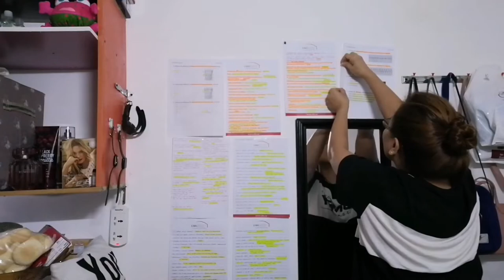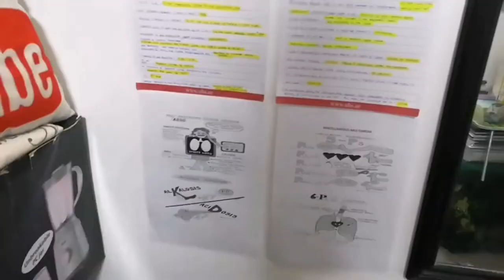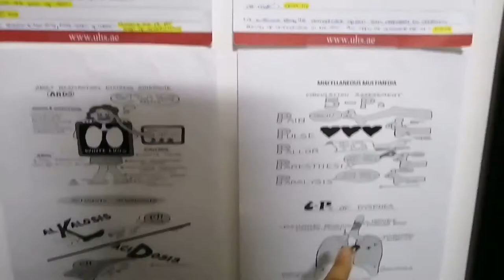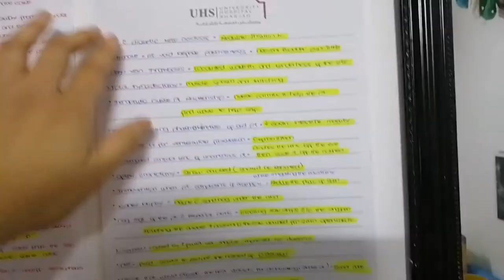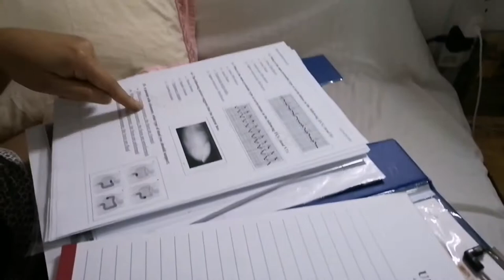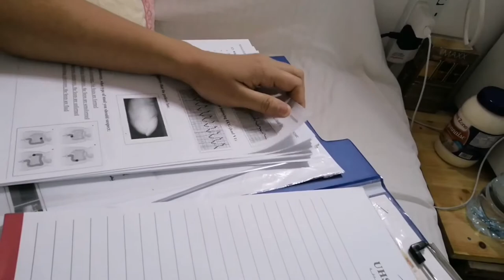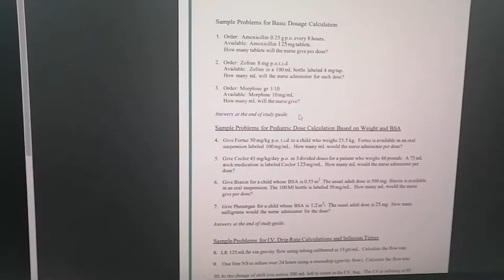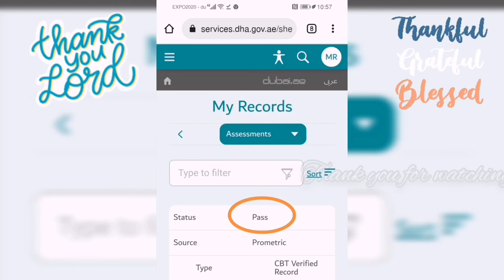Study Vlog | Studying for DHA Nursing Exam | My own Strategy to study (VLOG #66)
It was very difficult for me to study while you I am committed to my work at thesame time. I need to manage my time and of course prioritize the things that I needed to do. But I'm still blessed that I passed the exam. Praise God! I really thank God for giving me this great opportunity.

I would like to say a big thanks also to my Family 👪 (Papa in Heaven, Mama Marlyn, Ate Marj, Liit, Buding, Jc, and Beb) for supporting and kept on praying no matter what happend.
And to my other love ones who also supported and pray for me (Cris, Mio, Irma babe, Rhea babe, Vidhya who always push me to do my best! 😂).
Thanks to my other friends and colleague at UHS who also supported and refreshed my "school days" knowledge 😂.Specially mention to Janica who taught me regarding the computation! LOL!
I may not passed the exam without your support!

Thank you so much LORD!
Thank you so much and Godbless us!😇🙏

📌This might help for those who wants to take Prometric and NCLEX Exam

*Saunders Comprehensive 7th Edition Review Material

*Saunders Comprehensive 5th Edition Review Material

🐇Other Background Music:
Aesthetic Chill Study (No Copyright)